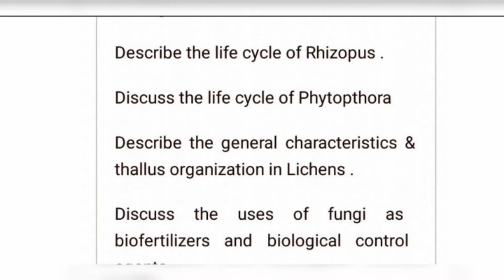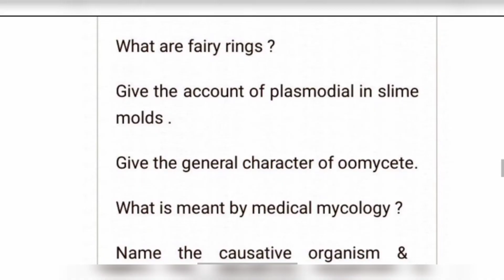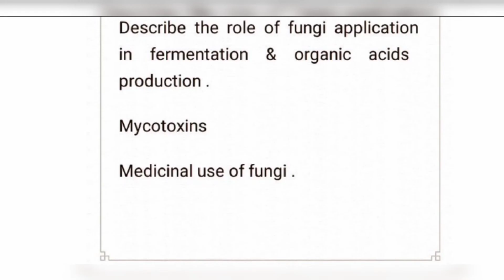Mycology & Phytopathology ,Most Important Questions ,Botany Honours ,2nd Semester ,Core -3